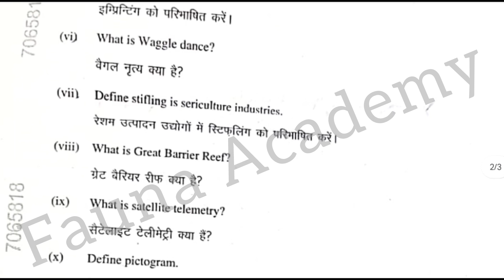RU BSc Final Zoology 3rd Paper 2024 Rajasthan University